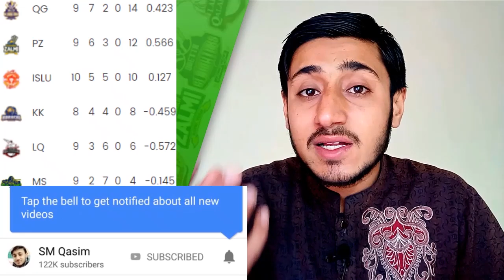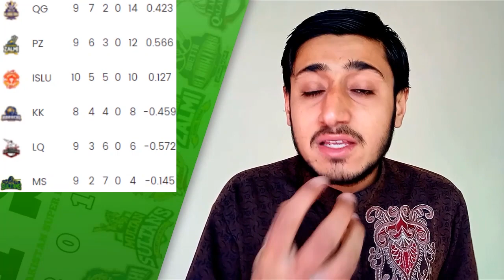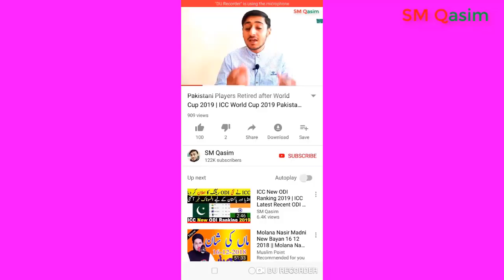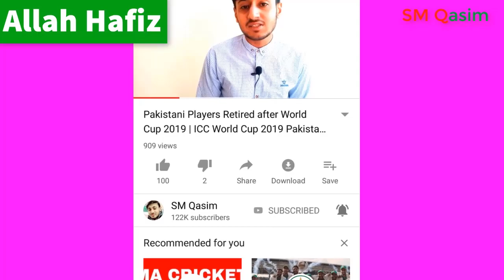PSL 2019 Match 28 karachi Kings Vs Quetta Gadiators | PSL 2019 Final 4 Teams & Points Table Today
PSL 2019 Match 28 karachi Kings Vs Quetta Gadiators | PSL 2019 Final 4 Teams & Points Table Today PSL 4.
If you watching videos For Live Cricket Stream, ICC T20 One-day Test Match Ranking 2019, International Cricket Series Schedules of Pakistan Team, Live Cricket Score And Updates.